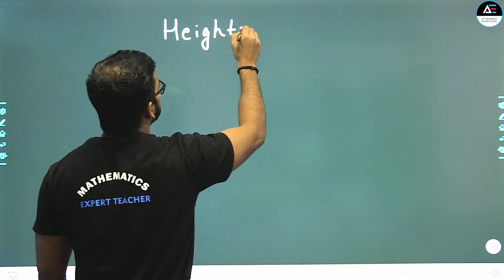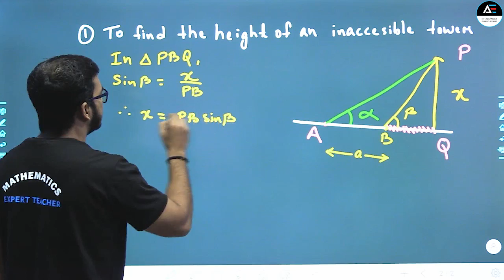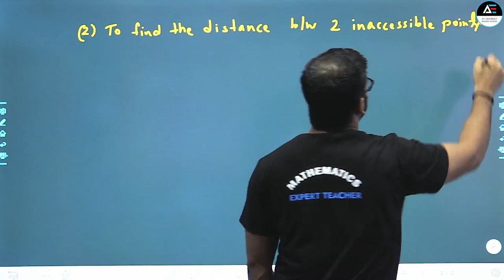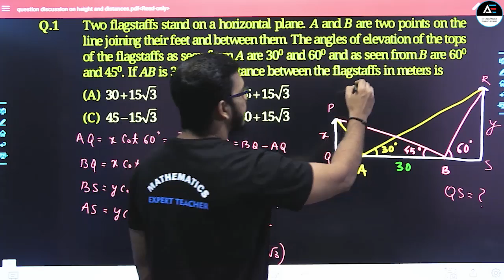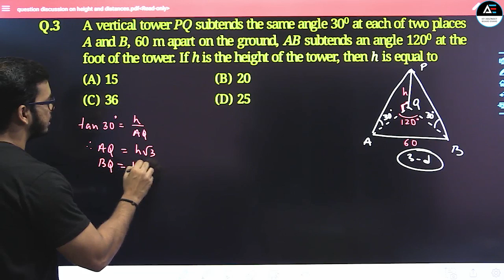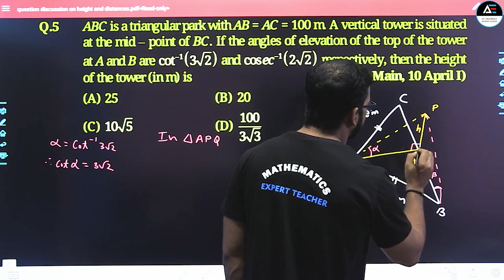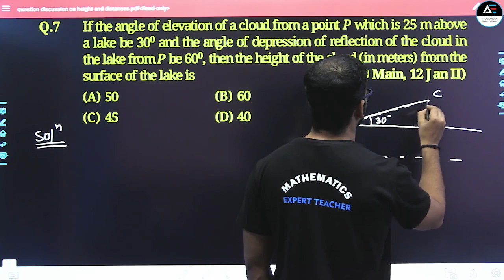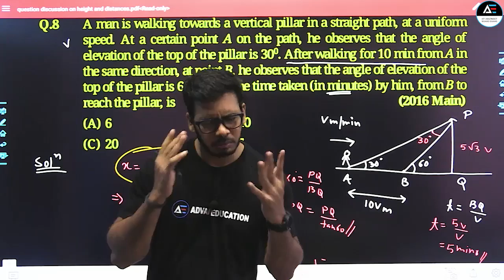Heights and Distances exclusively for JEE MAINS II By Sujit Sir